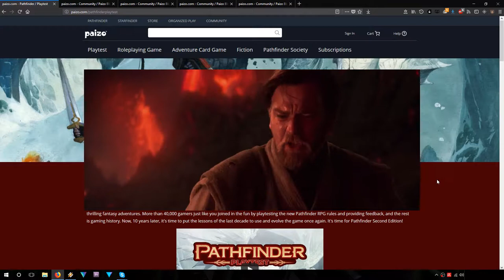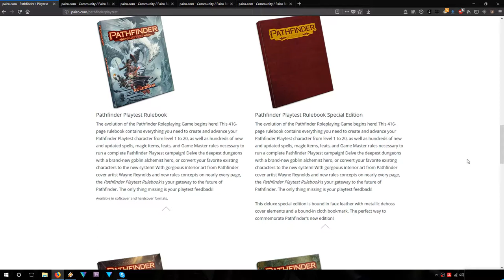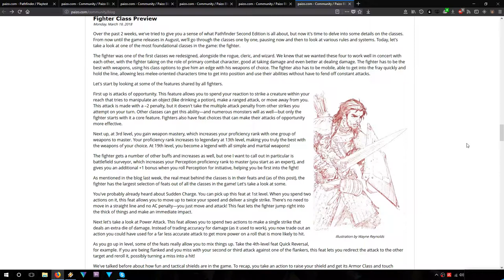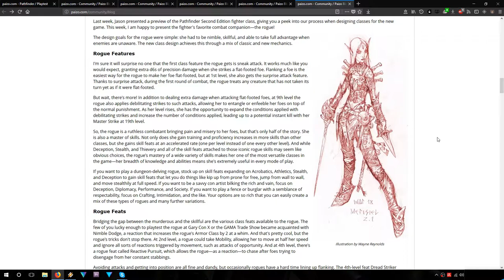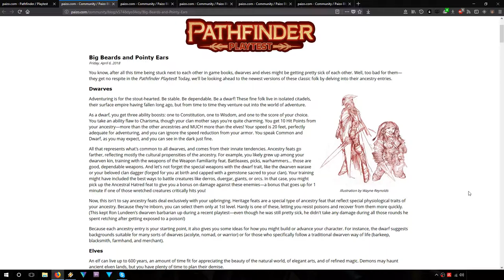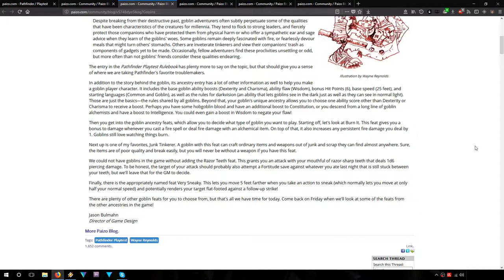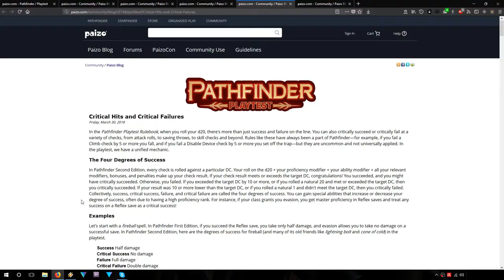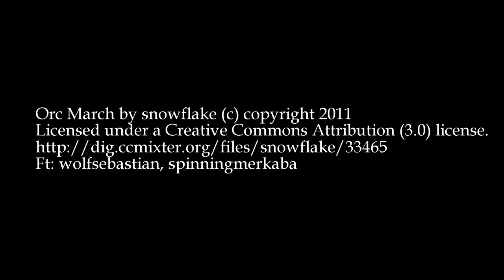Blind Sense Podcast 12 - [Pathfinder 2nd Ed.] - YOU WERE THE CHOSEN ONE, PAIZO!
Making a new edition is a lot like going through a divorce, kids. I mean, were tempted to feel like Paizo’s just being selfish by doing this. But you have to remember that they have to do what’s best for them first, or they’ll never be able to do what’s best for us in the end. And this whole affair is going to cost all of us some money. But then again I can’t think of a divorce that also goes after the kids' pocket money. Unless one of your parents is such a deadbeat that… Look, this analogy is getting a bit off track. Forget it.

Anyway, in this episode Mike the Wizard, Morris the Bard, and Doug the Fighter (honored guest and accomplished Murder-Hobo) delve into some of what Paizo is planing for the release of their Pathfinder second edition Playtest. And possibly the proper game itself, once it is christened and printed. Topics include the new combat, wizards vs. warriors, retouched Dwarves, retouched Elves, and *big over-dramatic sigh* Goblins now as a core race.

We aren’t always serious, we get sidetracked on tangents, and we don’t know what Paizo’s best move is from here. - I mean they have the big, successful company, not us. - But we do know this: We’re going to debate about it and if you don’t agree just email the damn podcast and tell us why, like Morris asks you to do at the end of LITERALLY every damn episode. K thanks, bye!

Unpaid promotions:

Pathfinder, now entering 2nd Ed. Playtest

We don't pretend to own any rights to the text or images from The Paizo/Pathfinder website or that bit from Star Wars Episode 3 you saw in this episode.

And the “YOU WERE THE CHOSEN ONE” joke was super funny, and never gets old. - Morris